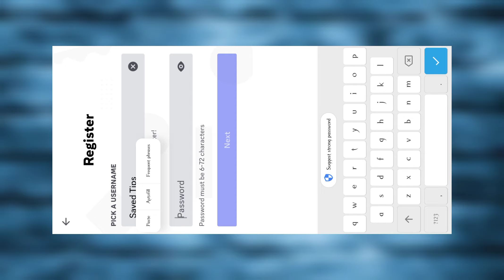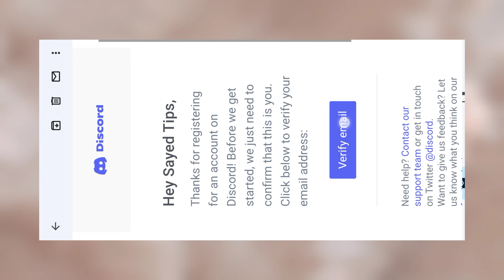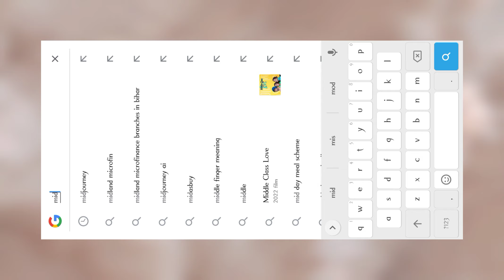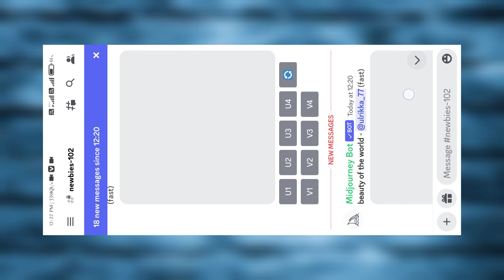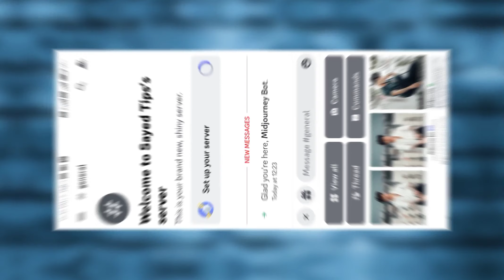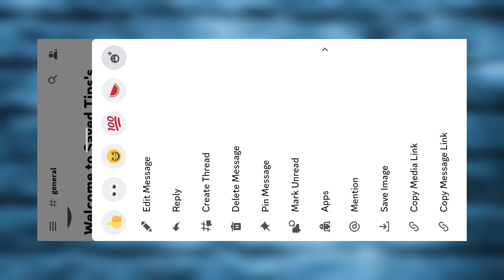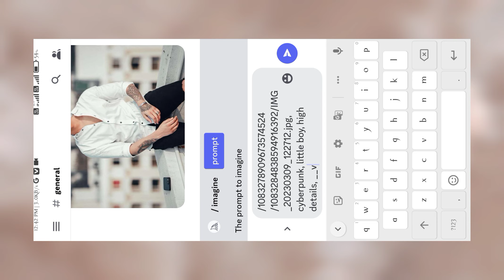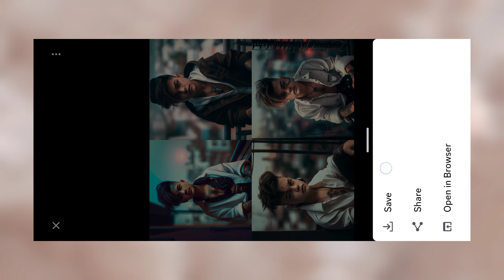Midjourney Ai Avatar Photo Editing On Mobile || 3D Cartoon Photo Editing Tutorial | Discord App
Discord imagine editing

Ai robot photo editing

Ai cartoon image editing

Ai Cartoon Cat Photo Editor

photo Ko Ai Ki Madad Se Edit kaise Kare

instagram Avatar Wali Photo Editing kaise Kare

Ai se Photo Ki Quality kaise Badhaye

Midjourney site

Midjourney robot photo editing

New trending 3D Ai cartoon photo

3D ai cartoon image in discord

Viral discord Ai photo editing

Cartoon ai midjourney in discord smartphone

3d photo editing ai mobile photoediting